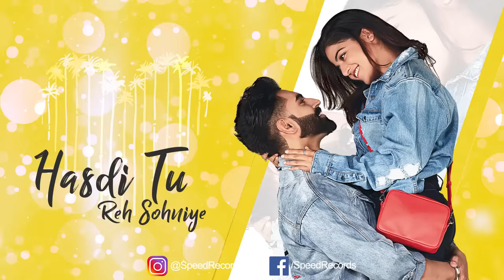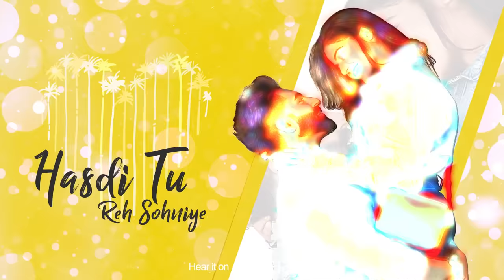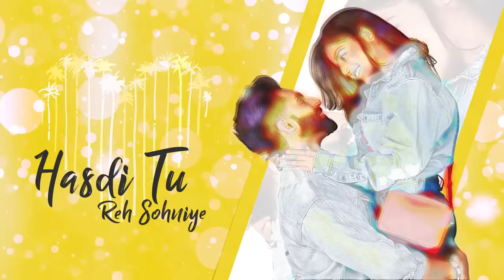Hasdi Tu Reh Sohniye (Full Audio) | Parmish Verma | Goldy | Wamiqa Gabbi | Latest Punjabi Songs 2019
Song - Hasdi Tu Reh Sohniye (Full Audio)
Movie - Dil Diyan Gallan
Artist - Parmish Verma, Goldy Desi Crew
Originally Composed by - Dev Raj Jassal
Original Writer - Late Shri Dev Raj Jassal
Courtesy Of - Multitone Records UK Limited
Original Song Sung by - Safri Boys
Original Copyrights Holder - Multitone Records UK Limited

Hasdi tu Reh, is Based on the Composition of a Legendary Song “Raahe Raahe” sung by another Legandary Artist Balwinder Safri,
All rights were taken from the appropriate owner of Content.

Operators Code:-
(A) Rahe Rahe Jaan Waliye

(B) Hasdi Tu Reh Sohniye

(D) Ni Suit Patiala Baliye

Movie Credits:-
Written & Directed by - Parmish Verma and Uday Pratap Singh
Starring - Parmish Verma, Wamiqa Gabbi
Produced by - Dinesh Auluck, Ruby, Sandeep Bansal, and Ashu Munish Sahni
Co Produced by - Ashish Aggarwal, Chirag Chopra and Gurpreet Singh Mahal
Background Score - Troy Arif
Editor - Bharat S Raawat
DI & Vfx - After Studio
Colorist - Robert Lang
Associate Director - Ishan Chopra
Costume Designer - Manmeet Bindra
Visual Promotions - Hashtag Studios
Production Controller - Harpreet Singh
Personal Hair Stylist - Ajay Sain
Publicity Design - Thirsty Fish
Distribution by - Omjee Group
Digital Content Consultant - Joe Jose